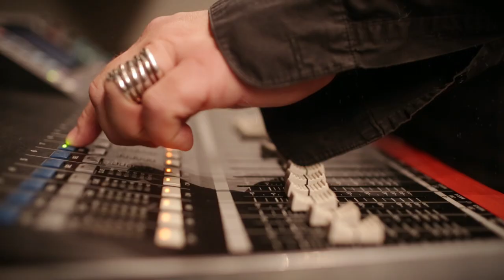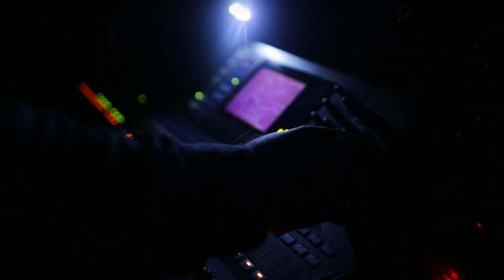Žiga Rustja - Kaj bo ( Official video )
Videoutrinki s promocijskega koncerta ob izdaji albuma Z MOJE PERSPEKTIVE (KD Izola, 6.1.2014)

Ploščo lahko kupiš tudi v vseh bolje založenih trgovinah s ploščami.

KAJ BO (Ž. Rustja | Ž. Rustja)

Kaj bo zdaj, ko me ne bo?
Solze in smeh bodo postale prah
In besede bodo vzele zrak.

Bodo obrazi spremenili znak
In vse bo dal pozabit nov korak.

V meni zdaj gori...

Bo nov človek prevzel moj tok
In bo le slike te norosti golih rok.

Bo tišina prevzela zvok,
saj je smisel vseh trenutkov bil le to.

Zdaj je čas, ko se vse izgubi.
In na koncu ostanemo mi.
Le zakaj gredo vsi le drugam?
Iz te dežele so vsi odšli stran.
V tej deželi sem že ostal sam.
V tej deželi so vsi...

Kaj bo zdaj, ko nas ne bo?